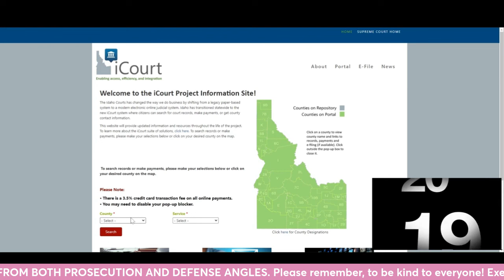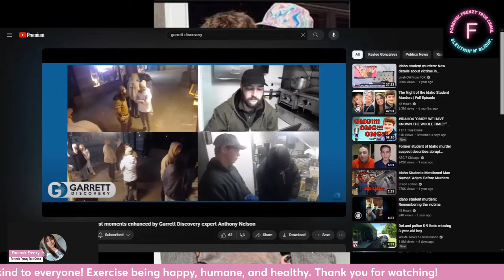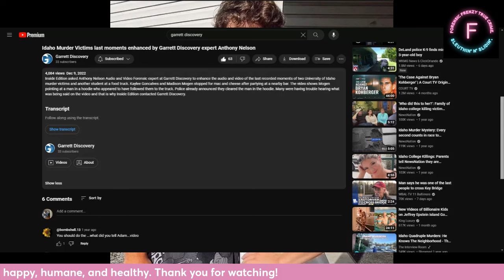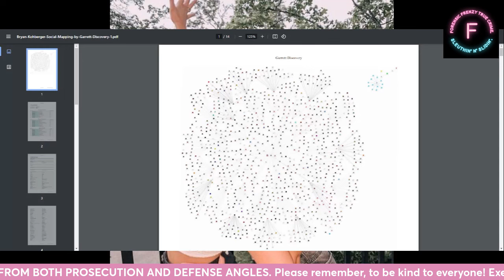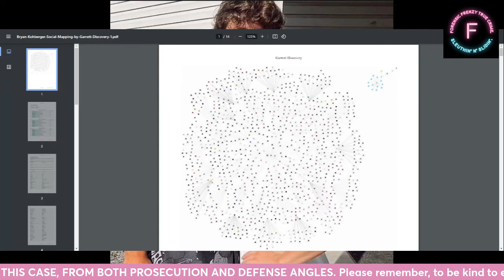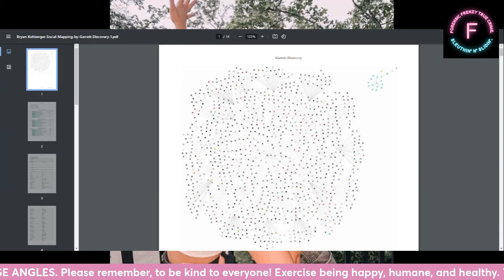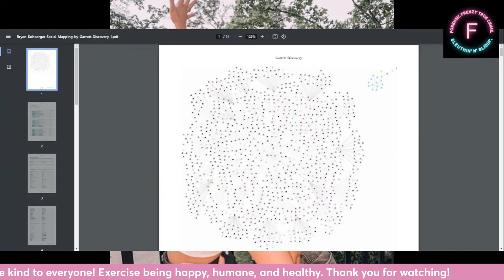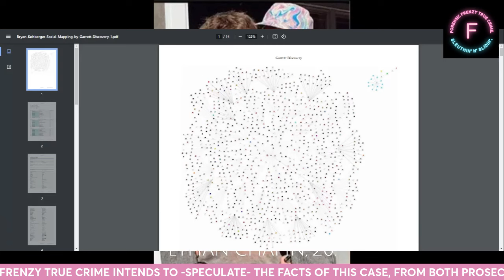idaho4 Does MSM have a PAID Private Investigator?!!?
Rest in Peace: Xana, Ethan, Kaylee, and Madison!
May your true justice be served!

BECOME A MEMBER OF THE FORENSIC FRENZY YOUTUBE CHANNEL TODAY!